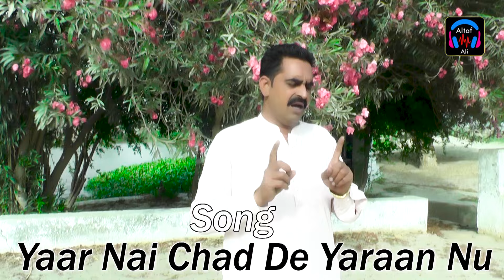yaar ni Chad de yaran nu || Altaf Ali || New Punjabi Pakistani Song (Official video) Latest song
Song Yaar ni Chad de yaran nu
Singer Altaf Ali
Music Fahad Ali
Compos/Azeem Ali Khan pasruri
Recording/Studio 11 lhr
Vedio Sultan Arain
Label Altaf Ali Official

All copyrights Altaf Ali Official